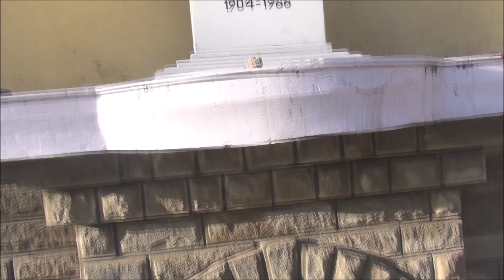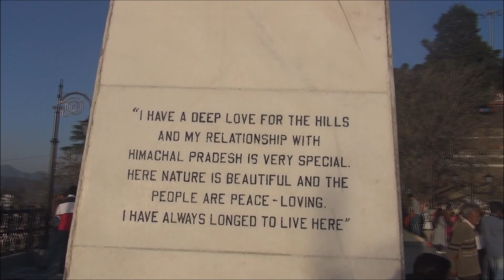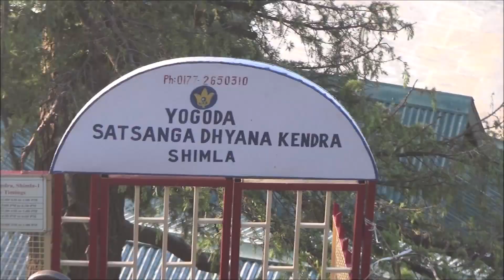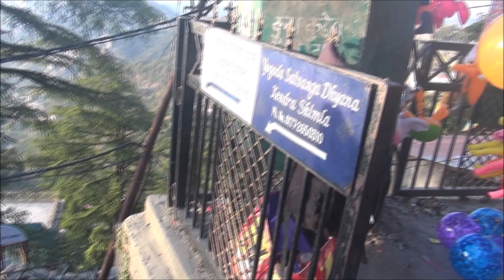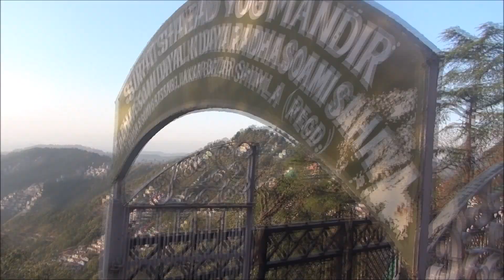Before Sunset @ Mall Road Shimla Part II